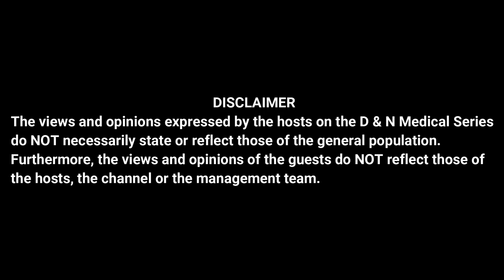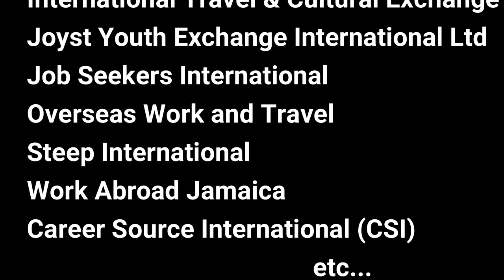ALL ABOUT THE WORK AND TRAVEL PROGRAM 2022: D&N Medical Series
This video gives an overview of the Work and Travel program. Its importance, its requirements, how to get funding, some do's and don'ts as well as some agencies to sign up with.

We hope you enjoy ! Also, tell us about your experiences on the work and travel program, the agencies you would recommend and any other key points that we may have missed in comment section below!

Artiste: Busy signal / Major Lazer

Song : Watch out for this instrumental